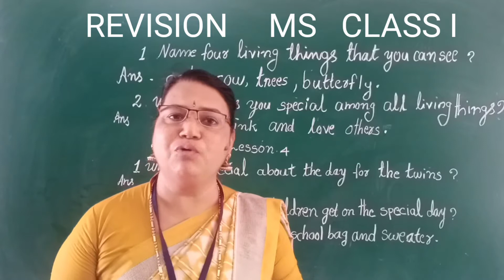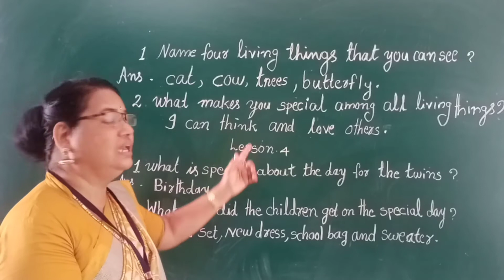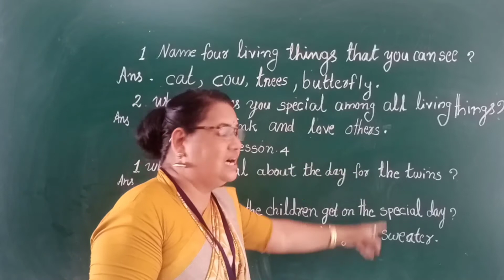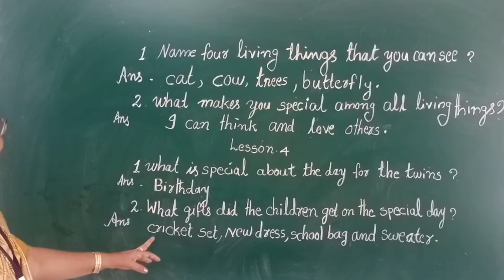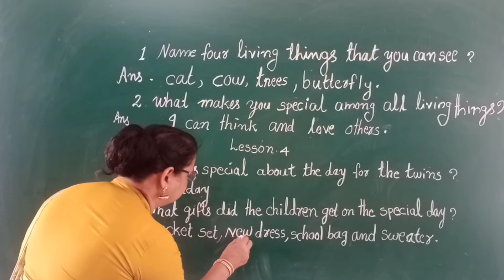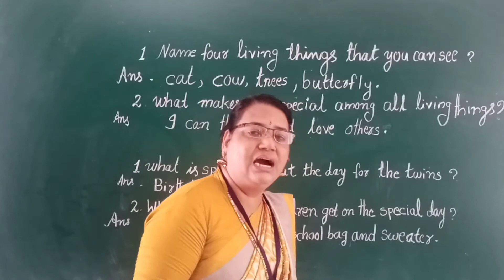REVISION MORAL SCIENCE CLASS I